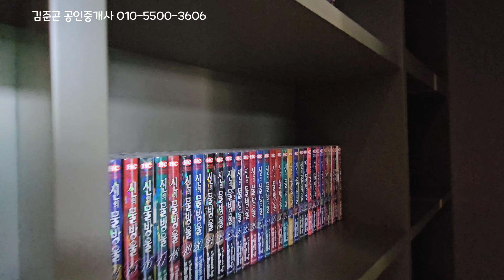한남더힐 85평전세 대한민국 찐부자 하이엔드주거는 어떤느낌일까 BTS방탄소년단이살던 집 100억대아파트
부동산정보
소재지:서울특별시 용산구 한남동 810 한남더힐아파트  124동
공급면적/전용면적:284.21/233.06(제곱미터)

일반임대))
전세 70억원  // 관리비:100만원 (월평균 152만원)

조율가능**

방향:거실기준 남서향
층수:12층중 중층
주차대수:1732대(세대당2.88대)
방3개 화장실3개 구조
용도:공동주택
사용승인일:2011년 1월 7일
입주가능날짜:2025/5/15일 이후 (협의가능)

상호명:대한중앙공인중개사사무소
대표:김준곤
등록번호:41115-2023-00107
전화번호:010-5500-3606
주소:경기도수원시 팔달구 팔달로31 102호 서영아너시티원